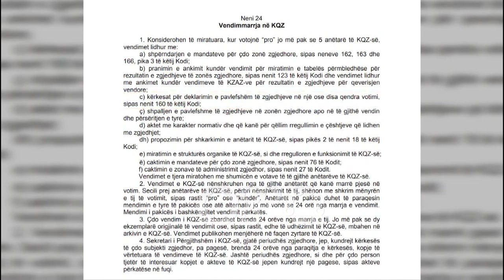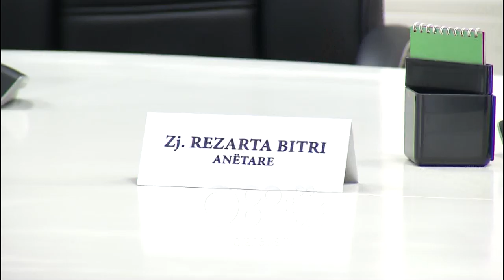RTV Ora - Kolegji Zgjedhor, zgjidhja për Shkodrën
Zëvendësimi i Valdrin Pjetrit për Bashkinë e Shkodres vijon të qëndrojë pezull, pasi nuk ka mbërritur ende në tryezën e Klement Zgurit kërkesa e këshillit bashkiak për shpalljen e vakancës.

Edhe pse PS kërkon të evitojë Presidentin Meta për shpalljen e zgjedhjeve të reja duke ju drejtuar KQZ-së, sërish pritet që situata të komplikohet.

Që KQZ-ja të vendosë për zhvillimin e  zgjedhjeve të reja në Shkodër, duhet më parë që t’i shpallë të pavlefshme votimet e 30 qershorit për kryetar.

Por sipas Kodit Zgjedhor për të marrë një vendim të tillë nevojiten votat e 5 anëtarëve, por kartoni i kryetarit të KQZ-së pritet të jetë kundër, duke u nisur nga qëndrimi i tij për vendimmarrjen e 30 qershorit.

Në këtë situatë Partisë Socialiste do ti duhet të drejtohet Kolegjit Zgjedhor.

Gjatë kësaj periudhe do të jetë Voltana Ademi që do të drejtojë bashkinë edhe pse këshilltarët në detyrë kanë dalë nga votimet e 30 qershorit.

Ky është rasti i parë që KQZ vendoset në një situatë të tillë pasi më parë nuk ka pasur asnjë fitues të zgjedhjeve që është dorëhequr pa bërë betimin.